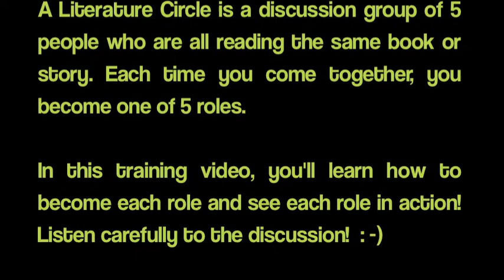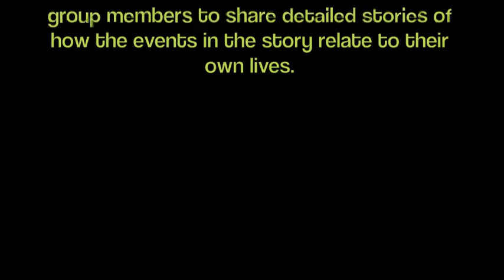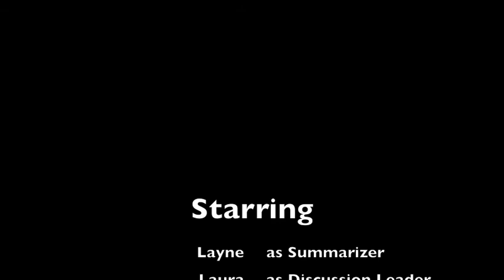Lit Circle Training Video